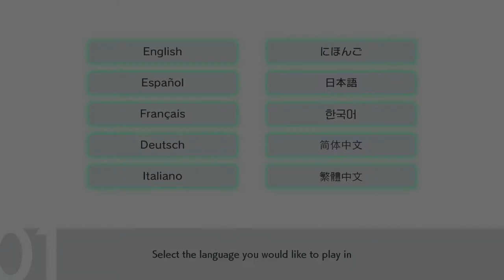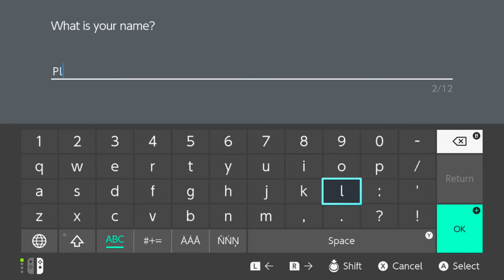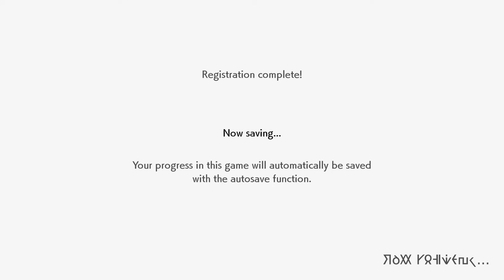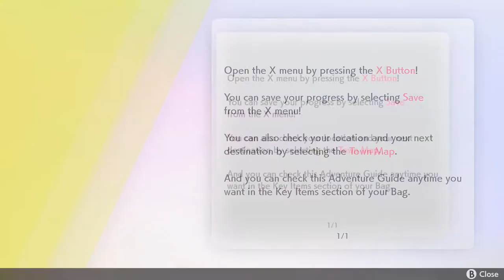Pokémon Sword and Shield Playthough: Part 1 (No Commentary)